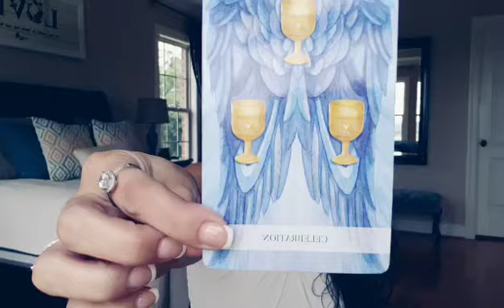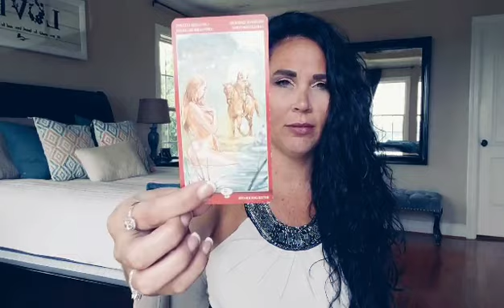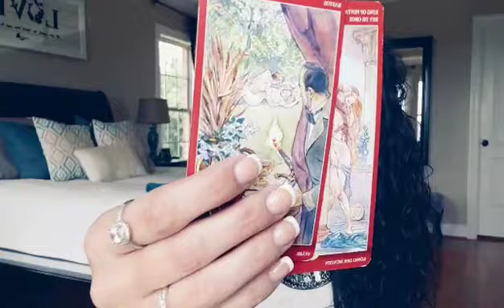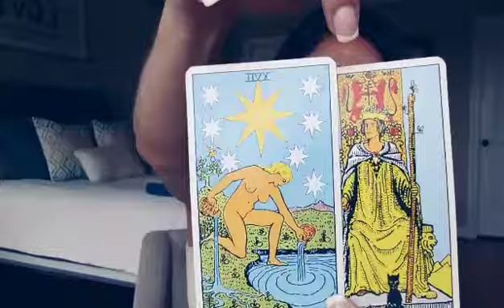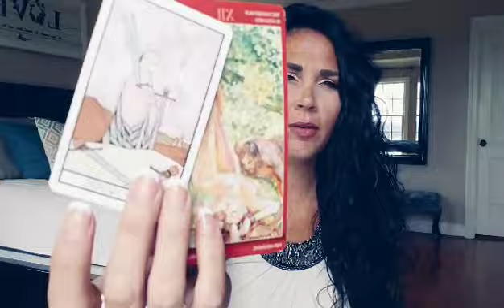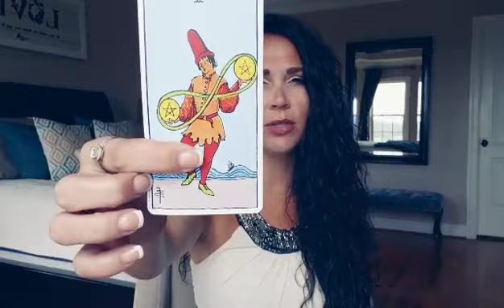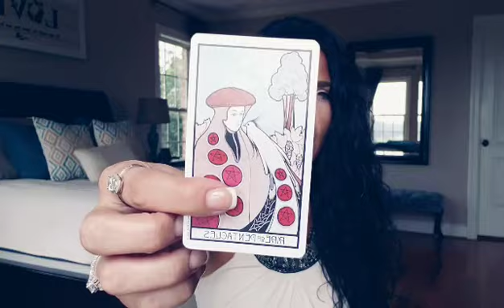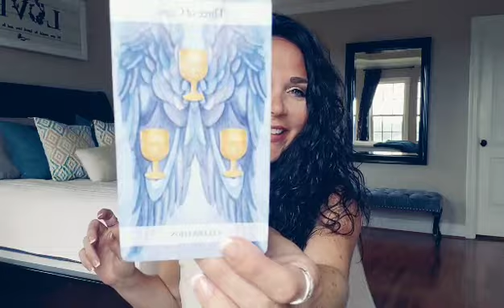PISCES, HERES WHAT'S CRAZY..THEY WANT THIS BUT CAN'T SAY IT. JULY READING: YOU VS THEM